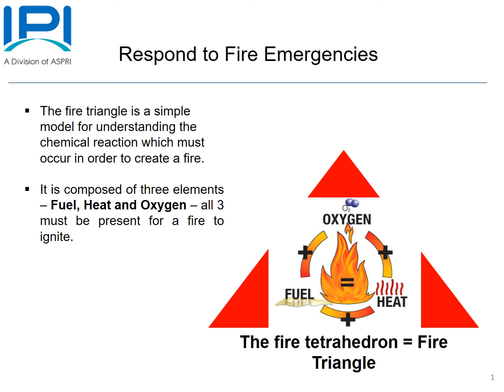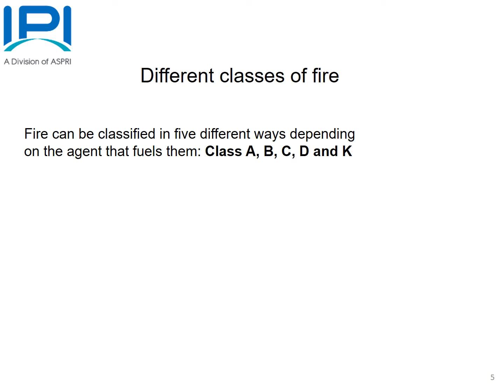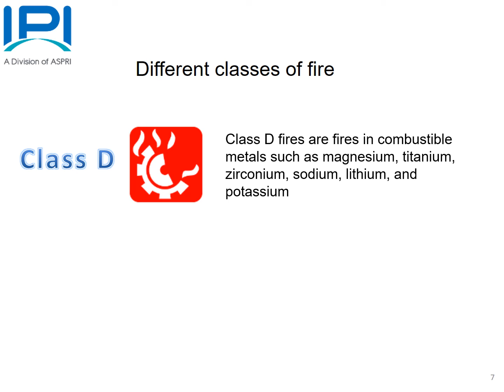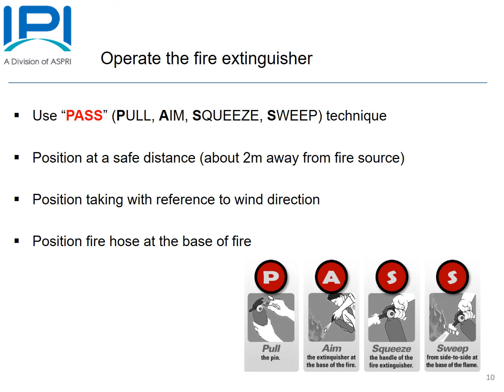Respond to Fire Emergency